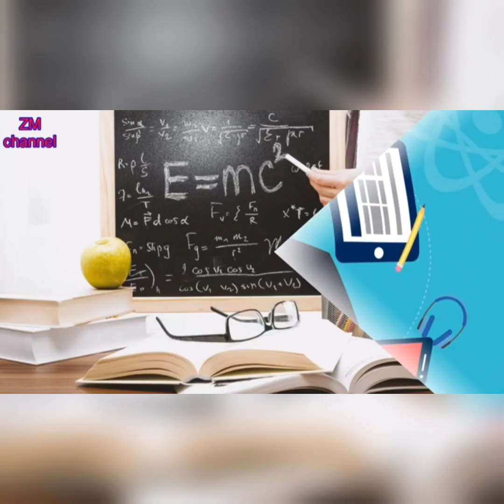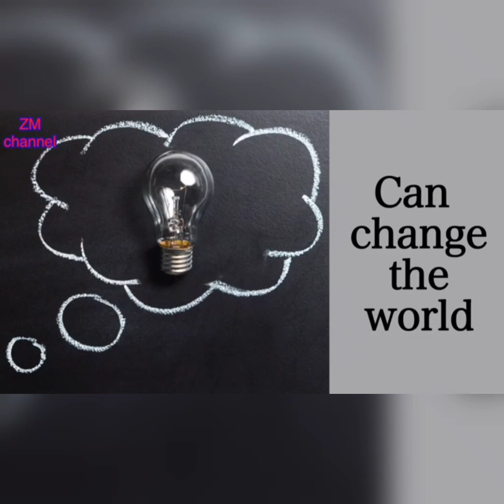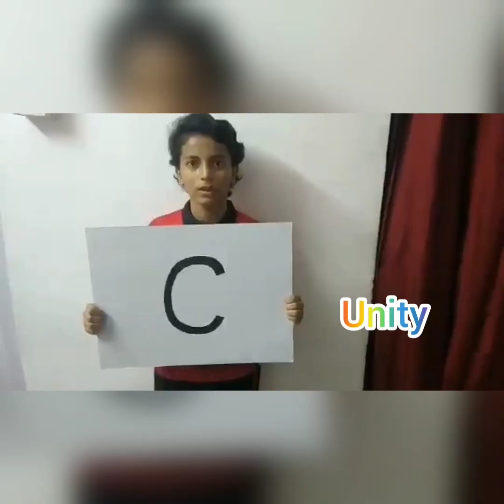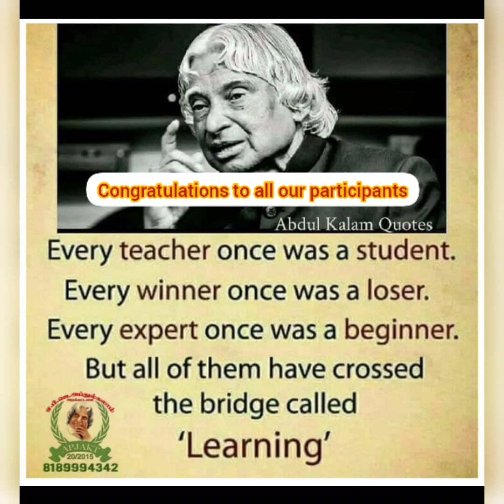OLGC celebrates International Literacy Day 2021-22